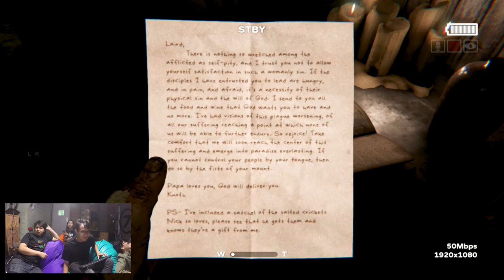Caster Survivor ตอน โดดงานมาเล่นเกม Outlast2 P.1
เค้าบอกว่า ความสุขของพนักงานออฟฟิศคือ...?

1.ได้เป็นพนักงานตำแหน่งเล็กๆ ในบริษัทดีๆ มีชื่อเสียง
2.ได้ค่าตอบแทนสูง แลกกับการทำงานหนักให้คุ้มกับค่าจ้าง
3.มีสวัสดิการมากมาย ที่มีพอให้เรารักษาตัวจากการทำงานหนัก
4.มีความมั่นคงในหน้าที่การงาน แต่เงินเดือนก็มั่นคงอยู่ที่เดิมเช่นกัน

จริงๆ แล้ว...ความสุขของพนักงานออฟฟิศอย่างเราๆ คืออะไร
มาเปลี่ยนเวลาทำงานให้เป็นเวลาสนุกสนานกันเถอะ ติดตามรายการ Caster Survivor ได้ทาง ทุกวันเสาร์ เวลา 15.00 น.